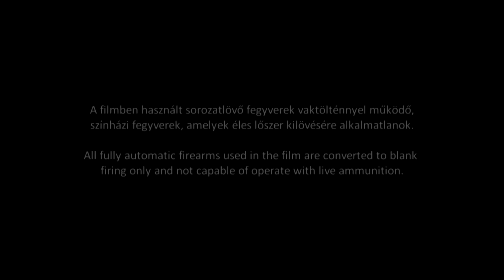Celeritas Karabély lövészet - SHOOTINGPRESS